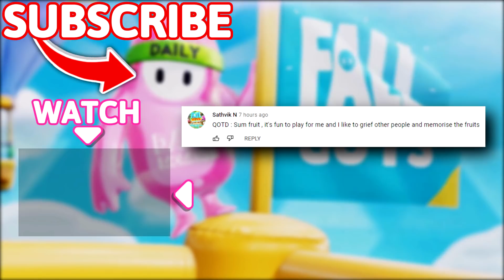ULTIMATE PRO MOVE IN BASKETFALL!! 😲 - Fall Guys WTF Moments #55 (Season 5)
Timestamps:
(00:00) - Intro
(00:16) - Moments
(09:56) - Outro